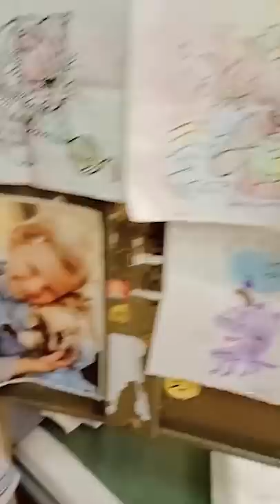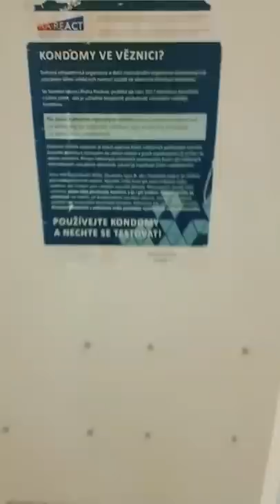Leo Beránek - KLUCI Z BASY (prod. LEZTER) official BERTENA video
Leo beranek by měl dostat amnestii a být propuštěn z vězení

UZ NIKDY KAMO prod. LAYKX